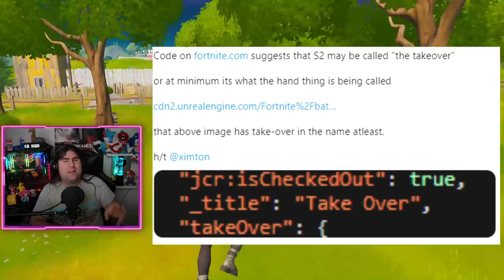NUOVO TEASER STAGIONE 2! IL BUNKER SI APRE! EVENTO SEASON 2! (FORTNITE NEWS)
Nelle ULTIME ORE il web sta ESPLODENDO di NEWS, SEGRETI e TEASER riguardanti la SEASON 2 di FORTNITE! IL BUNKER SI APRIRà! ECCO COSA SUCCEDE!

BENVENUTO!

🔸 Peripherals

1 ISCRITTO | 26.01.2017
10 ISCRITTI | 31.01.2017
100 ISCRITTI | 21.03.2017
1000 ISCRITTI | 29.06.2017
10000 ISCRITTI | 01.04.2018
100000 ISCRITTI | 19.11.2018